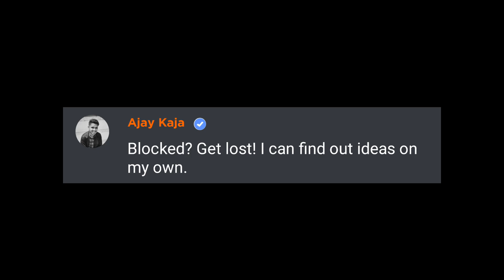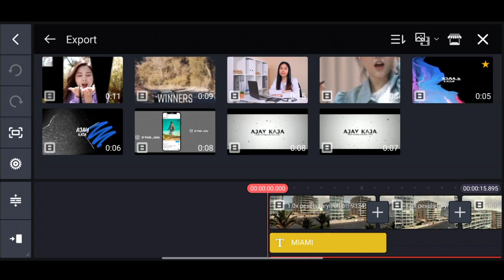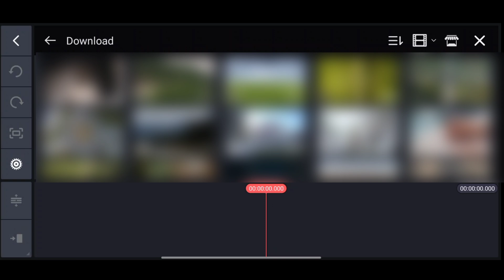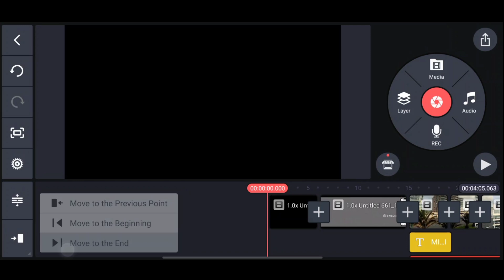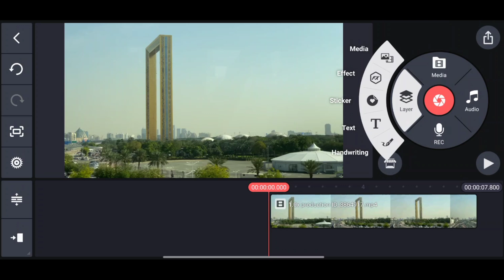How to Edit 999.98% Faster in Kinemaster